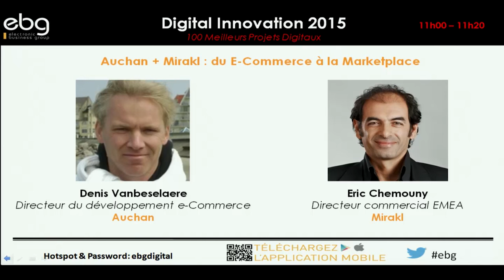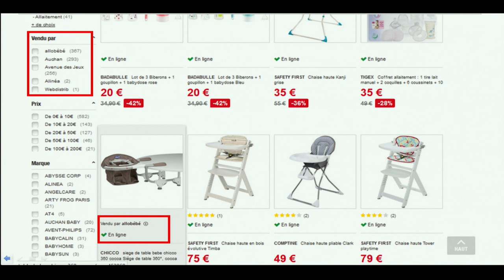Auchan Mirakl du E Commerce à la Marketplace